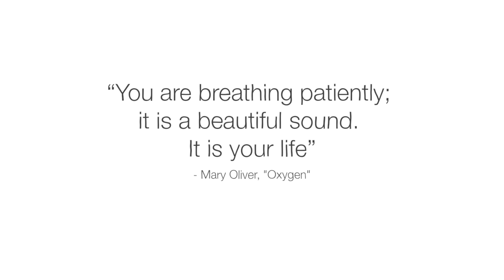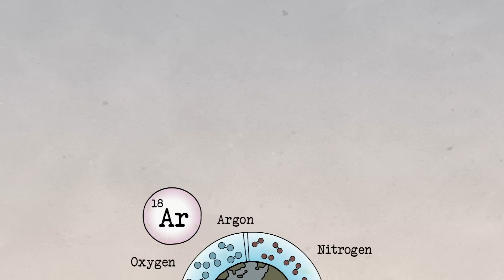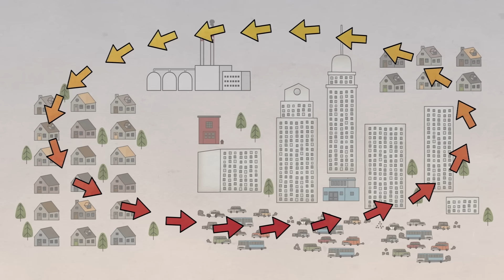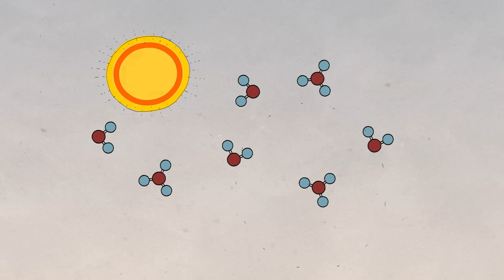What’s in the air you breathe? - Amy Hrdina and Jesse Kroll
Together, nitrogen, oxygen and argon make up 99.93% of our air. So what’s the other .07%? Find out what makes up the air you breathe.

Take a deep breath. In a single intake of air, your lungs swell with roughly 25 sextillion molecules, ranging from days-old compounds, to those formed billions of years in the past. In fact, many of the molecules you’re breathing were likely exhaled by members of ancient civilizations and innumerable humans since. But what exactly are we all breathing? Amy Hrdina and Jesse Kroll investigate.

Lesson by Amy Hrdina and Jesse Kroll, directed by Sharon Colman.

Thank you so much to our patrons for your support! Without you this video would not be possible!